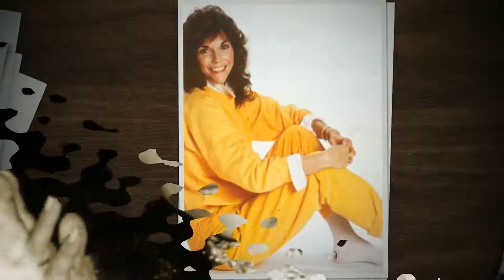Superstar ~ Carpenters ~ HD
The song "Superstar" became most popular after its treatment by the Carpenters. Richard Carpenter became aware of the song after hearing it sung by Bette Midler on late night television. "I came home from the studio one night and heard a then relatively unknown Bette Midler perform it on the Tonight Show," he remembered. "I could barely wait to arrange and record it. It remains one of my favorites." Karen Carpenter had heard the early Coolidge rendition on a promotional copy of the Mad Dogs album, but at the time she did not think that much of it.
Richard's arrangement featured an oboe line at the start, followed by Karen's clear contralto voice set against a quiet bass line in the verses, which then built up to up-tempo choruses with a quasi-orchestral use of horns and strings. Karen Carpenter recorded her vocal in just one take, using lyrics scribbled by Richard on a paper napkin. This was in fact the "work lead" normally used only to guide the other musicians through the early takes. Produced by Richard with Jack Daugherty, it was recorded with members of the "The Wrecking Crew," a famed collection of Los Angeles area session musicians. As the song's storyline was more risqué than what was typical for the Carpenters, Richard changed a lyric in the second verse from:
    And I can hardly wait
    To sleep with you again
To the somewhat less suggestive:
The Carpenters' treatment of the song underscored the deep loneliness and sense of loss intended in the lyric, and established the song as a standard for years to come. Karen's vocal was praised for its intensity and emotional nature.
The duo's rendition was included on the May 1971 album Carpenters, and then released as a single in August 1971, rising to number 2 on the Billboard Hot 100 pop singles chart (held out of the top spot by Rod Stewart's "Maggie May"), and spending two weeks at number one on the Easy Listening chart that autumn and earned gold record status. It also reached number 18 on the UK pop singles chart and did well in Australia and New Zealand as well.
Richard would be nominated for a Grammy Award for Best Arrangement Accompanying Vocalist for his efforts. "Superstar" would go on to appear on two mid-1970s Carpenters live albums as well as innumerable compilation albums. For instance, it appeared on the Carpenters' 2004 SACD compilation, The Singles: 1969–1981 (not to be confused with the regular CD, The Singles: 1969–1981), as a remix of the original 1973 mix on the similarly titled compilation The Singles: 1969–1973.
The song has been featured in several movies, and both as a tribute.

Personnel
Karen Carpenter – lead and backing vocals
Richard Carpenter – backing vocals, piano, Wurlitzer electric piano, Fender Rhodes electric piano, orchestration
Joe Osborn – bass
Hal Blaine – drums
Earle Dumler – oboe
Uncredited - tambourine, harp, trumpets

Long ago and oh so far away
I fell in love with you before the second show
Your guitar, it sounds so sweet and clear
But you're not really here
It's just the radio

[Chorus:]
Don't you remember you told me you loved me baby
You said you'd be coming back this way again baby
Baby, baby, baby, baby, oh, baby, I love you I really do

Loneliness is a such a sad affair
And I can hardly wait to be with you again

What to say to make you come again
Come back to me again
And play your sad guitar
[Chorus x2]

Sound recording administered by:
UMG On behalf of: A&M
(thanks for allowing this to remain)
"The AUDIO content does not belong to me. I do not profit from these Videos and/or Slideshows. This is strictly for Educational use and Commentary purposes."

"No copyright is claimed in [the music] and to the extent that material may appear to be infringed, I assert that such alleged infringement is permissible under fair use principles in U.S. copyright laws. If you believe material has been used in an unauthorized manner, please contact the poster."